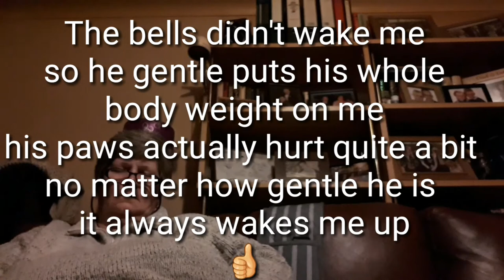A Self Taught Task from Boris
Boris has a self taught natural instinct to wake me if I nod off on the sofa after Himself has gone up to bed. It not something I've managed to catch on video before, as I did it spur of the moment so apologies for the bad lighting.

Boris is now a lot more gentle at waking me than he used to be, so I'm no longer covered in bruises anymore. I've secretly watched Boris over several nights and he definitely has taught himself to use the potty bells to try to wake me, it's always his default move if gentle nudges don't work. I know this because if I go to put him outside he runs away upstairs, yet when he rings the bells if he needs to go outside to potty he goes out without issues at all.

Just one of the many things Boris and I get up to in the early hours whilst everybody else is asleep LOL